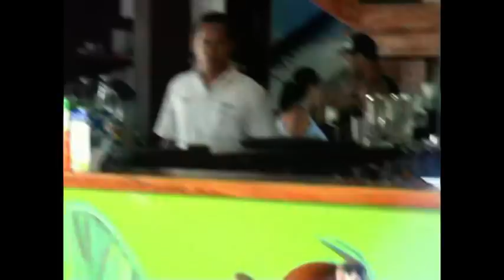Totenkopfäffchen auf Raubzug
Costa Rica: Dez.2010-April 2011
                            NP Manuel Antonio